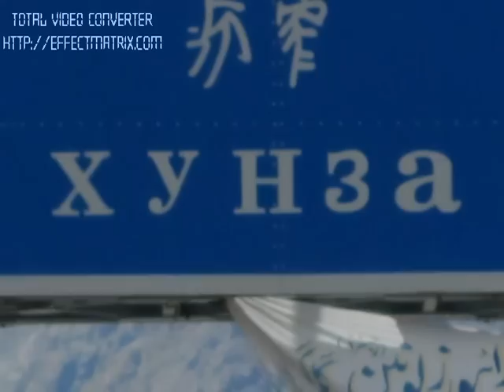Makedonium - Hunza ( Part 2)